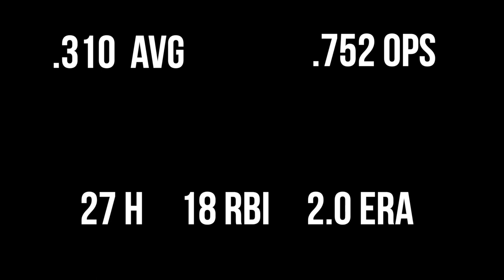Ethan Bentley '23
Ethan Bentley
West Plains High School
1st Team All-District Pitcher, West Plains CY Young, Academic All-District